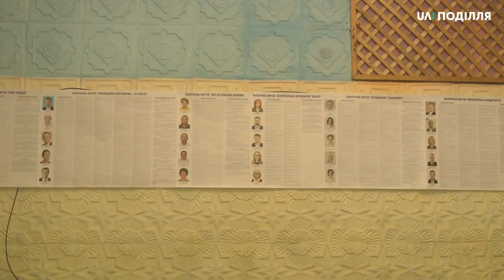З 572 засуджених Райковецької колонії жоден не відмовився від голосування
З 572 засуджених Райковецької колонії жоден не відмовився від голосування. Про це повідомив заступник начальника з соціально-виховної та психологічної роботи державної установи «Райківецька виправна колонії №78» Дмитро Федак. За його словами, порушень під час голосування не виявлено.